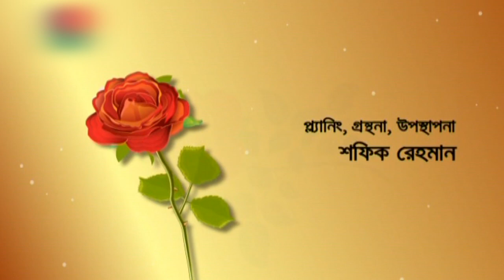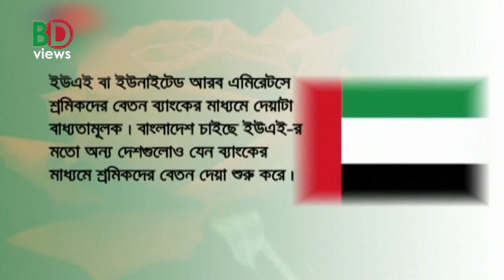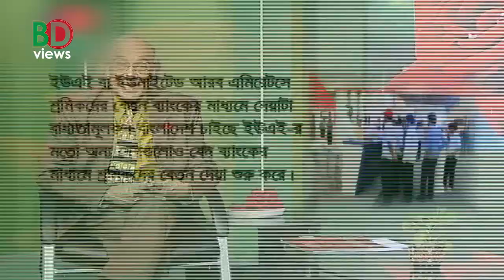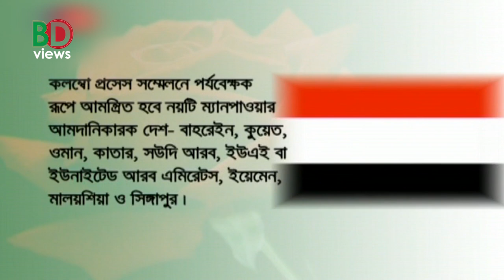বিদেশে গিয়ে স্থায়ী হতে চাইলে আপনাকে যা করতে হবে। এবারের বিষয়ঃ ইমিগ্রেন্ট পার্ট-১